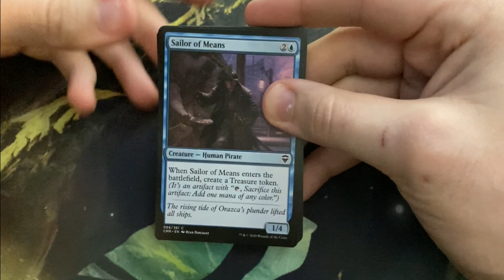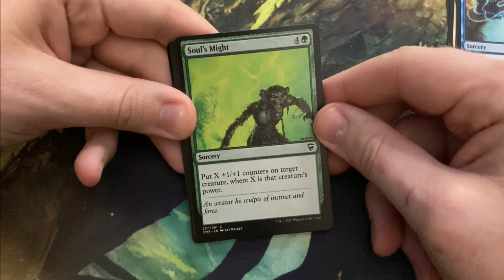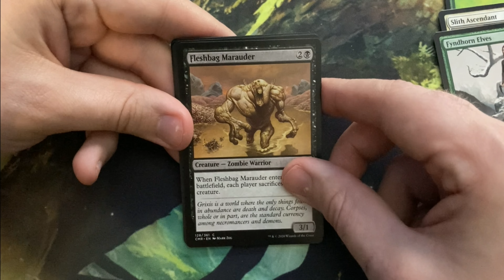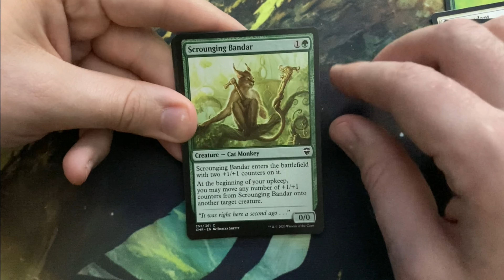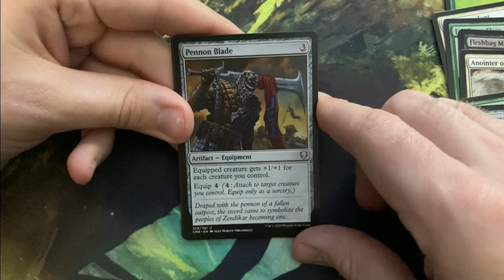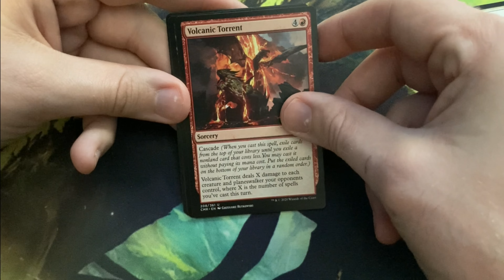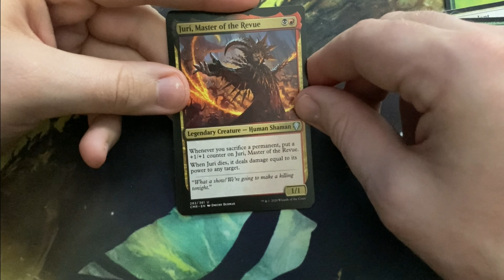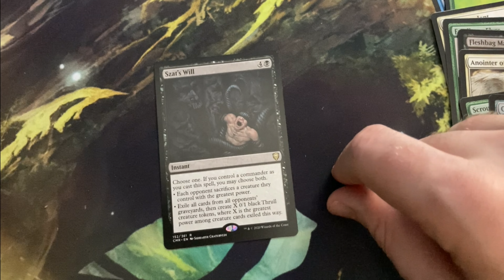Commander Legends Booster Pack Opening #5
Back again with another Commander Legends booster pack opening, hoping to finally score and get that Jeweled Lotus. Big money, no whammies, right?